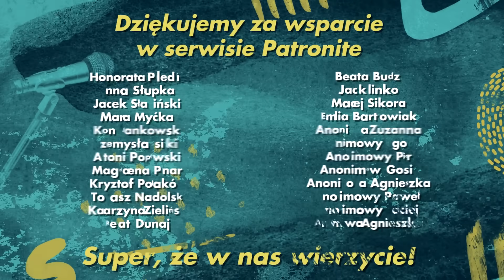Wiśniewski, Freak Fighty i pasztet Tuska || Puls Tygodnia Dla Dorosłych 092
I ciach i jesteśmy - tak jak chcieliście - z nowym Pulsem Tygodnia Dla Dorosłych. Nasz, autorski, subiektywny przegląd wydarzeń - bierzecie, oglądacie i wiecie więcej... albo i nie. A co mamy dla Ciebie w tym odcinku?

- jak często faceci myślą o... przytulaniu
- jak oceniamy pracę sejmu
- co czeka na nowy rząd
- Hołownia Marszałkiem Sejmu?
- pasztetowa im. Donalda Tuska
- uczciwi jak Polacy
- halloween i polska dynia
- biblijna dieta cud
- Goha Magical vs. Nikita
- Michał Wiśniewski w więzieniu?

Niecałe pół godziny dobrego słuchania i delikatnego uśmiechu unoszącego policzki, na który liczymy i który tak u Ciebie lubimy.  A który tak cenny jest w czasach gdy Kopciuszek dawno przestał grać w inteligencję, a inteligencja już nie bawi się w Kopciuszka.

PULS tworzą - wymienieni w kolejności ilości posiadanych włosów - TOMASZ OLBRATOWSKI, JACEK TOMKOWICZ i PRZEMYSŁAW SKOWRON